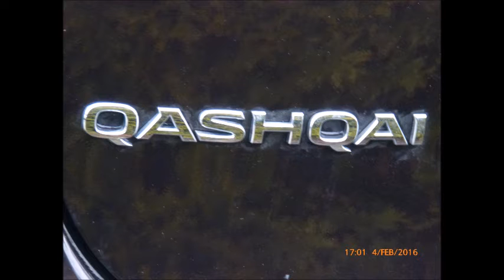Nissan - von Innen und Kofferraum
Nissan - von Innen und Kofferraum Bilder / Videos (c) Meine kleine Farm Bilder: Eigene (c) Meine kleine Farm, Pixabay